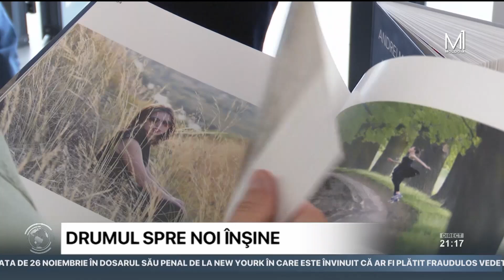Expoziția fotografului Andrei Mardari, inaugurată la Muzeul Național de Artă al Moldovei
O expoziţie personală de fotografii cu genericul "Drumul spre noi înşine" a fost inaugurată la Muzeul Naţional de Artă al Moldovei. Autorul imaginilor, fotograful Andrei Mardari de la Agenţia Informaţională de Stat Moldpres, a realizat o adevărată istorie în imagini a evenimentelor, locurilor şi oamenilor pe care i-a surprins de-a lungul anilor în obiectivul aparatului de fotografiat.